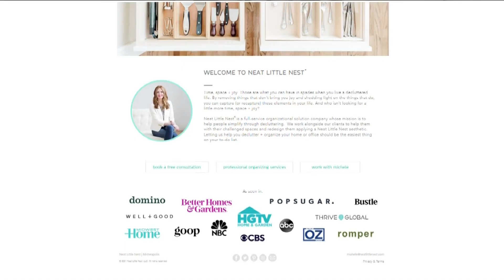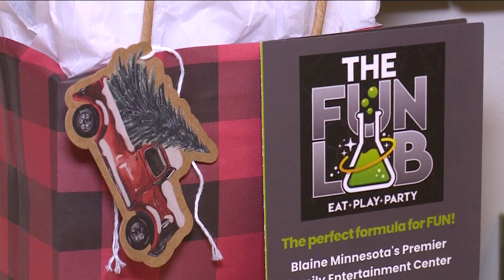Lessons learned from a 'Clutter-Free Christmas'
Twin Cities-based Neat Little Nest has some solid ideas to help families have a "clutter-free" holiday while teaching kids life lessons.

Welcome to the official YouTube channel of KARE 11 News.